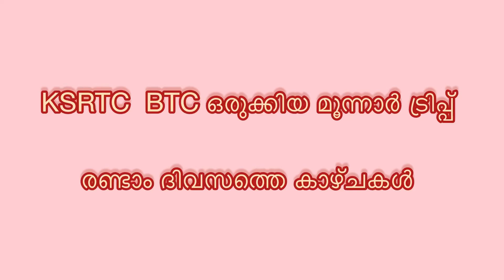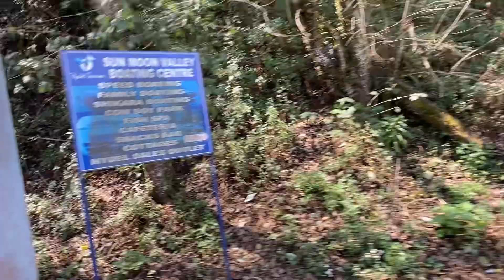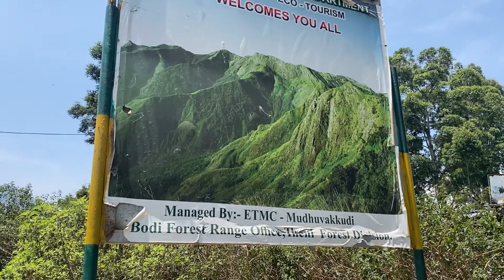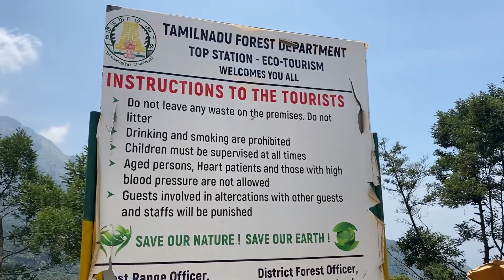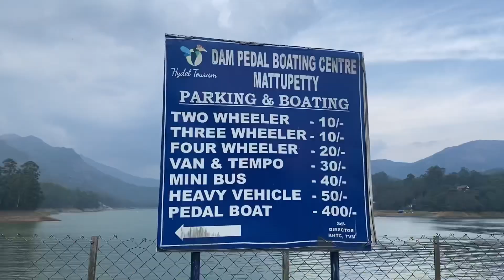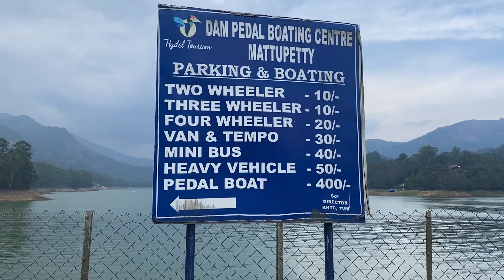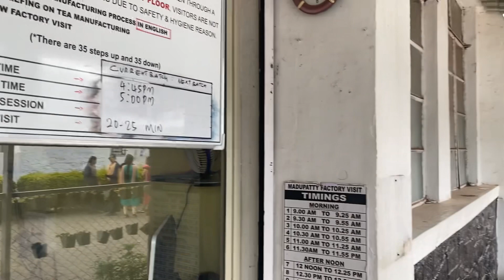Second Day munnar trip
KSRTC BTC മൂന്നാർ ട്രിപ്പ്‌ രണ്ടാം ദിവസം /munnar trip seconday
വെറും 1610-/രൂപയ്ക്ക് റാന്നിയിൽ നിന്നും മുന്നറിലേക്ക് 2 ഡേയ്‌സ് ടൂർ പ്രോഗ്രാം /munnar trip
KSRTC, റാന്നി ഡിപ്പോ ഒരുക്കുന്ന ബെഡ്ജറ്റ് ഫ്രിൻഡ്‌ലി ടൂർ പാക്ക്കേജ് റാന്നിയിൽ നിന്നും മുന്നറിലേക്കു രണ്ടു ദിവസത്തെ അടിപൊളി ടൂർ